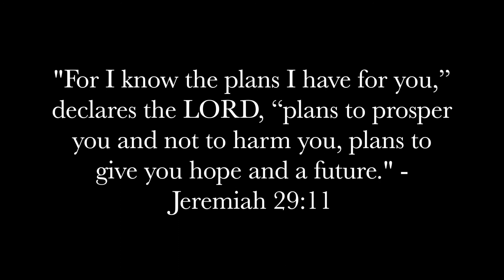Jennifer Graduation | Fairfield High School 2017